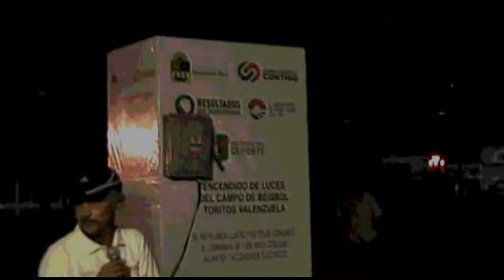DIAGONAL Luz en Torito Valenzuela